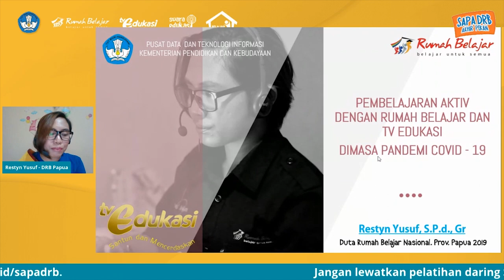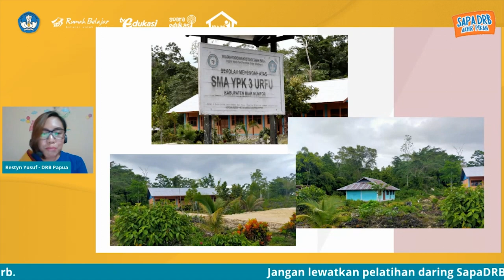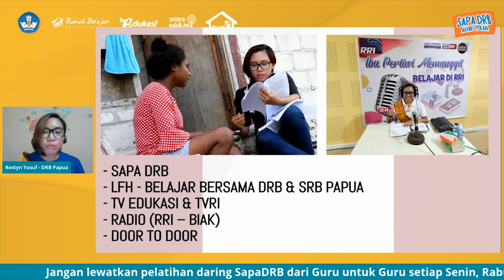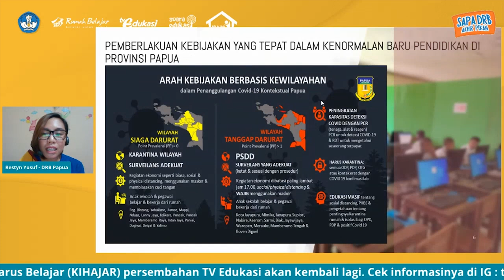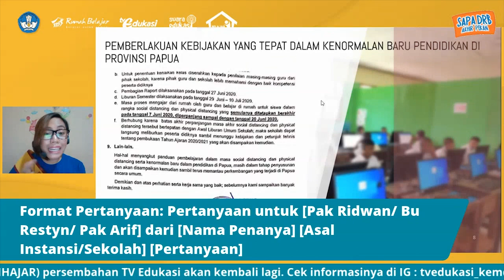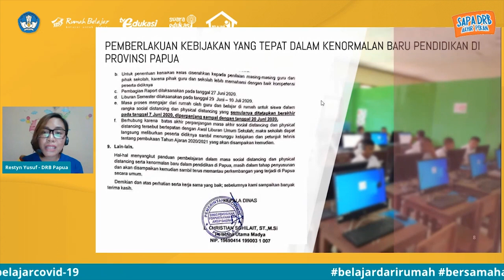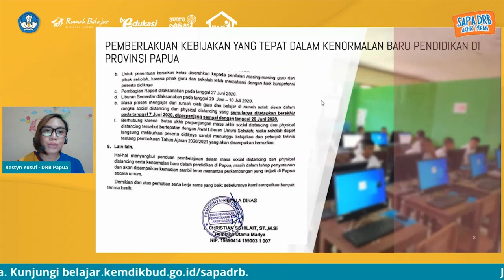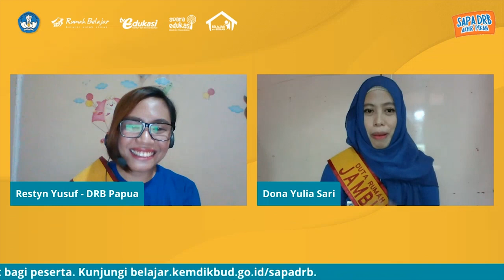SAPADRB Akhir Pekan - Sesi 2: Pemanfaatan TV Edukasi dan Rumah belajar di tengah Pandemi COVID-19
Selama masa pandemi Covid-19, pendidik melakukan berbagai cara untuk tetap dapat melaksanakan pembelajaran dengan menyesuaikan kebijakan dari pemerintah. Restyn Yusuf, Duta Rumah Belajar Nasional asal Provinsi Papua tahun 2019 berbagi tentang Strategi Pembelajaran Aktif dengan TV Edukasi dan Rumah Belajar. Mari kita saksikan bersama-sama!

MAXstream:
Unduh di Play Store atau App Store